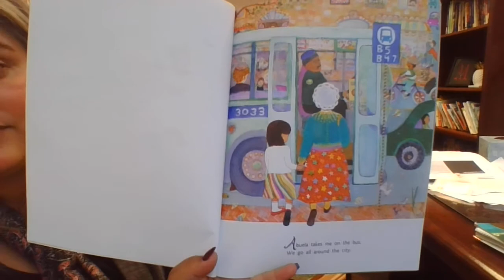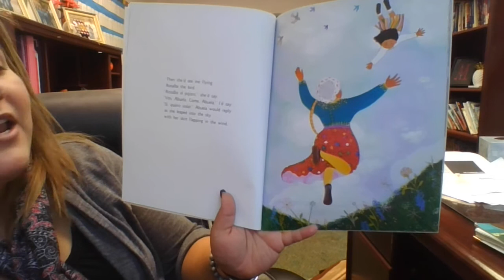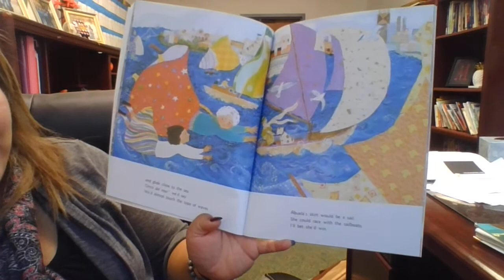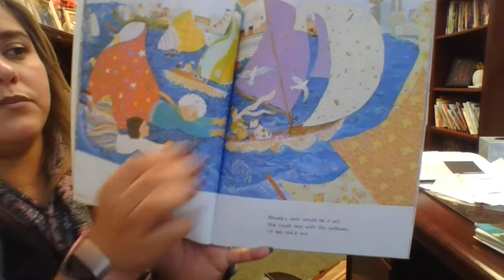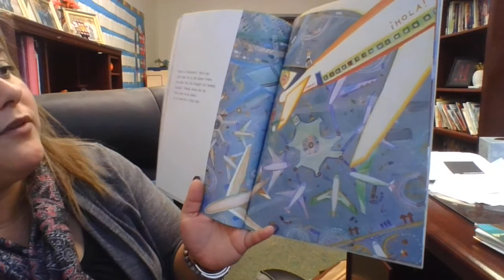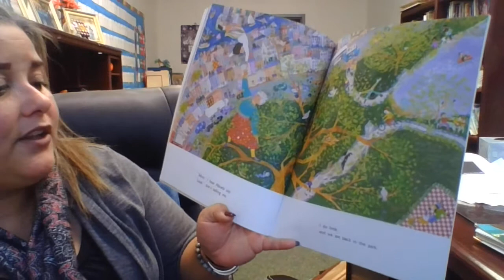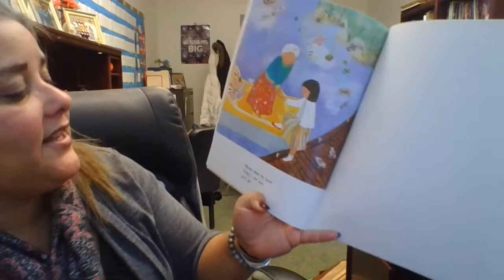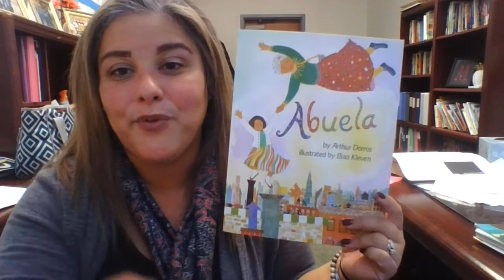Read Aloud with Mrs. Willis: Abuela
Principal Melissa Willis reads aloud one of her favorite stories, Abuela by Arthur Dorros.